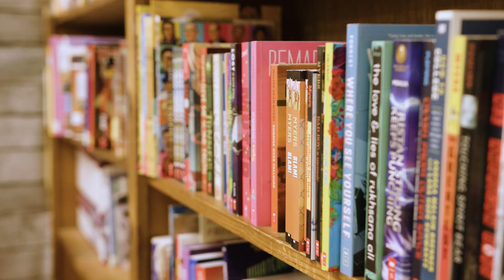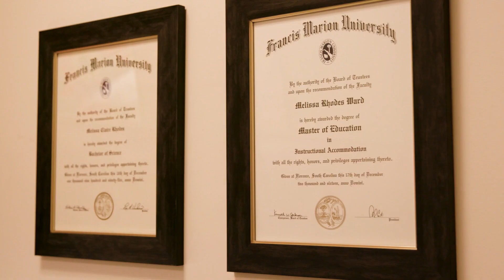Francis Marion University - Graduate Education Programs